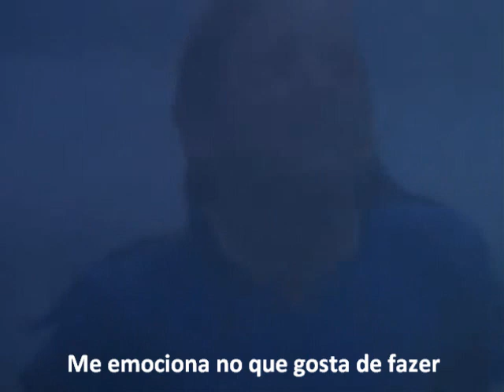Only you - The Platters TRADUÇÃO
Uma bela música, marcada em todos os tempos, fazendo uma combinação perfeita com a história "O diário de uma paixão"... que também é um grande sucesso...